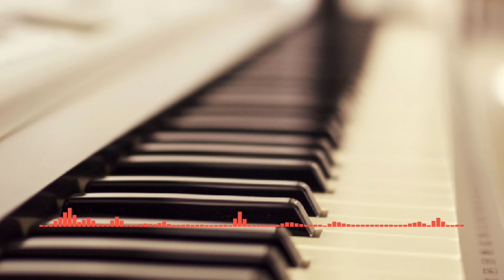Siapalah Aku cover by Jips Ft Sawiya Group